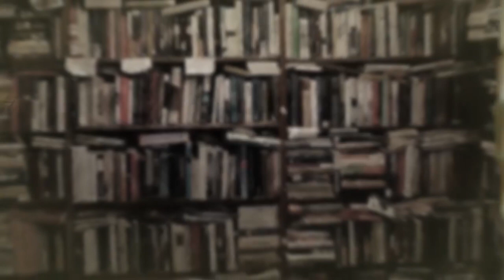L'histoire des Béni Mzab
Ni Chiites ni Sunnites, les Rustumides de la vallée du M’zab dans le Sud algérien, connus sous le nom de Mozabites aujourd’hui, sont une émanation du mouvement kharidjite : le précurseur du premier Etat musulman dans le Maghreb central, à Tahert dans l’ouest d’Algérie, dès 761...
Découvrez l'histoire des Béni Mzab :